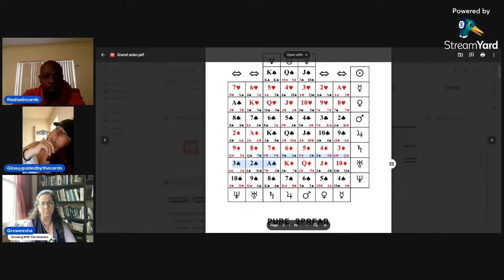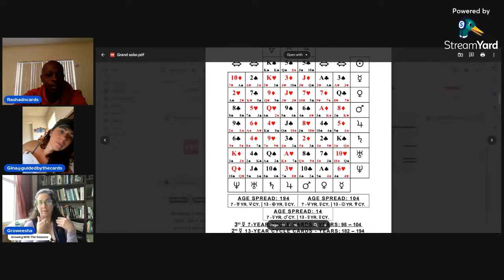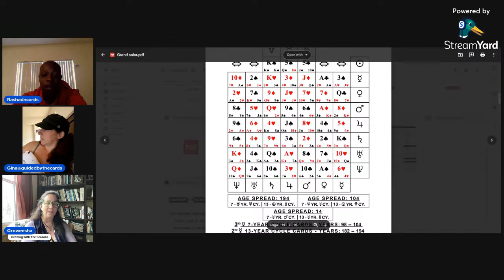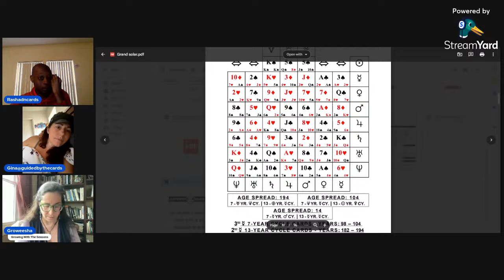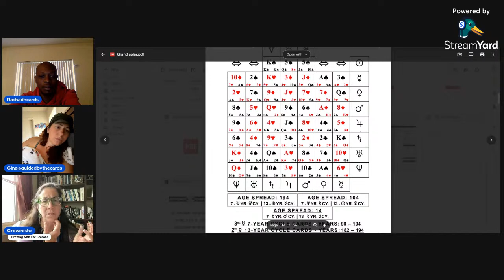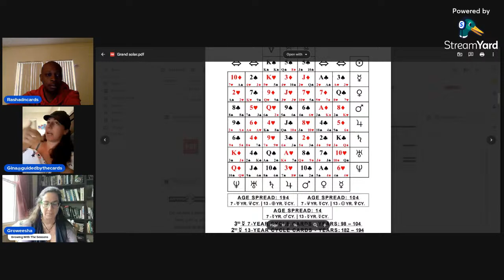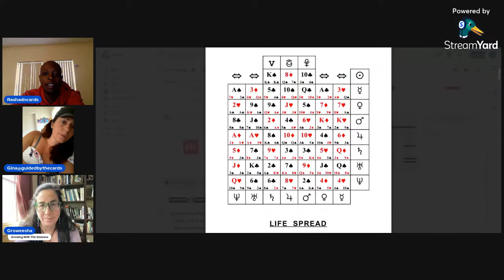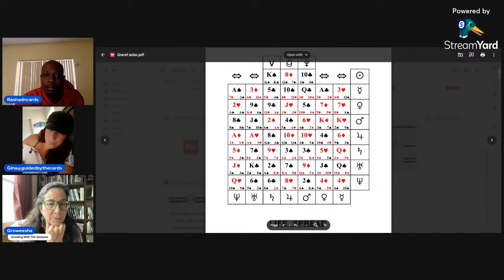3 Three of clubs Cardology week at The Card Table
Software Below:
Would you like to stream but don't know where to start or want something more cost efficient? Signup with streamyard at Want to create live streams like this?
What is cardology? How do we use it or what is it good for?

Using the Cards for Personal and Professional Planning

The Science of Numbers EBook PDF

Visions Volume I – EBook PDF
9$

Your Personal Destiny Calendar
$29.95 – $39.95

$9.95 / month and a $10.00 sign-up fee
Do it yourself Application - Book of Destiny

Astro Delux
369.95$

reel ›